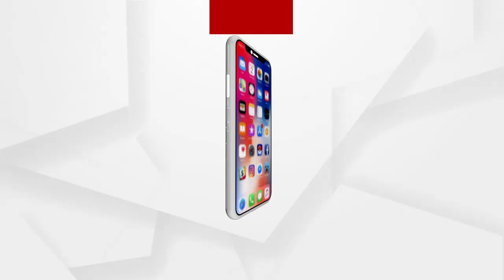ଦୋଷୀକୁ ଦଣ୍ଡ ମିଳୁ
ଦୋଷୀକୁ ଦଣ୍ଡ ମିଳୁ...ମନ୍ତ୍ରୀ ଅରୁଣ ସାହୁ ଇସ୍ତଫା ଦିଅନ୍ତୁ ବୋଲି କହିଲେ ପରୀର ମା.